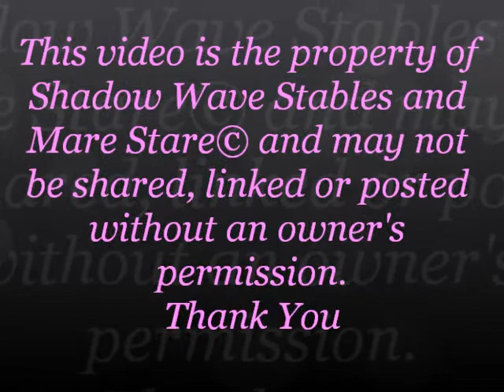Shadow Wave Stables - Maggy - Foaling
Congrats on the filly born 6/12/12 to Miss Maggy Air Force and sired by Sir Royal Summer.